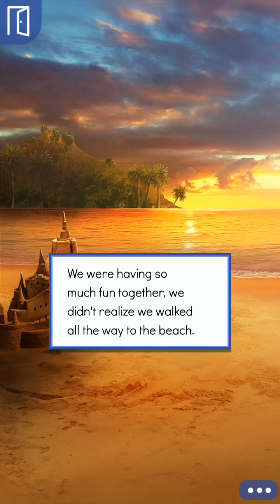Falling for You (Milo); Episode 23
In the midst of drama, action and romance, which boy will you fall for?